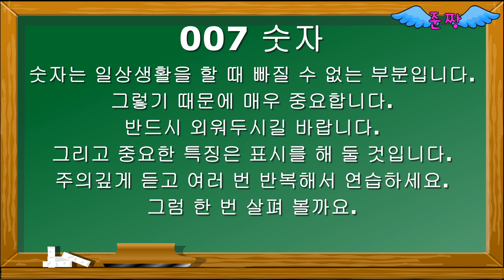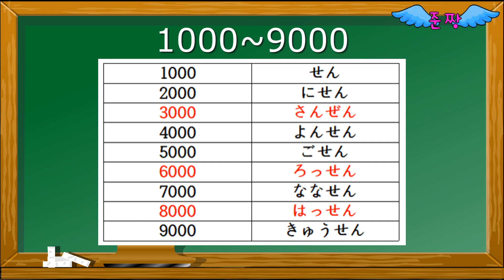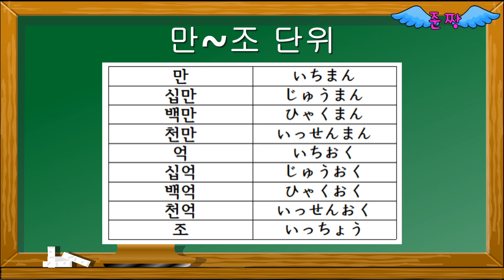007 숫자-초급 문법-준짱 일본어 한마디 - Jun Zzang Japanese